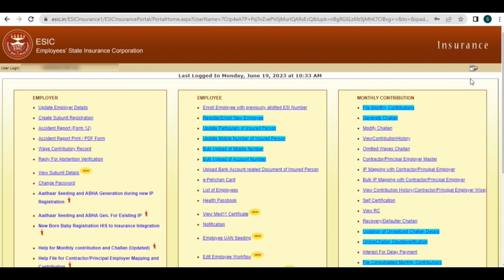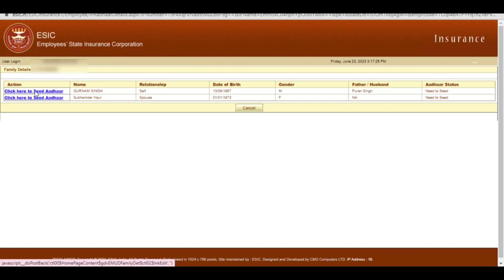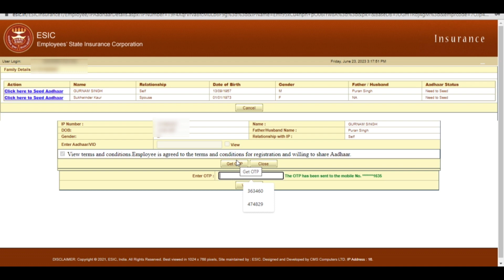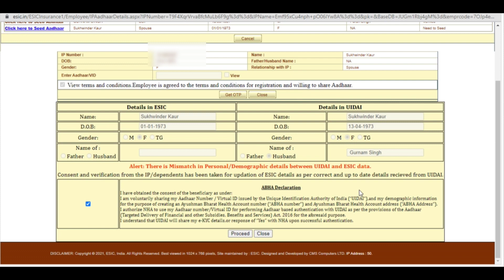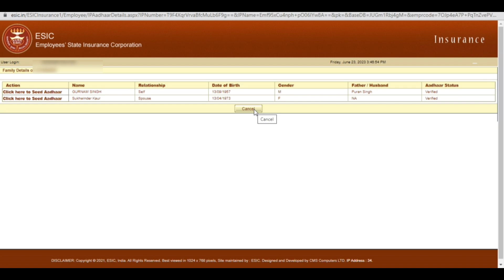ESIC Aadhar Link Online !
Hello Friends.
In this video we are discuss about ESIC Aadhar Link Online in Hindi.

More details do comments. if you have any query related to this video.

esic me aadhar link kaise kare
esic me aadhar link kaise kare 2023
how to link esic with aadhar card
esic aadhar card link online
esic aadhar link
esic card me aadhar card kaise link kare
how to link aadhar to esic card
how to link aadhar with esic online
link aadhar to esic online
esic mein aadhar card kaise link kare
aadhar link with esic
how to link aadhar to esic